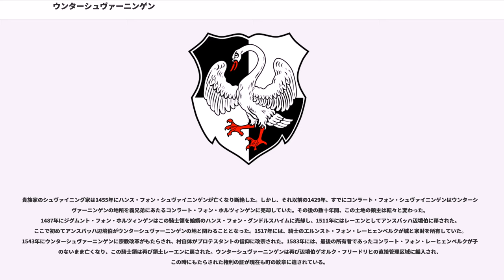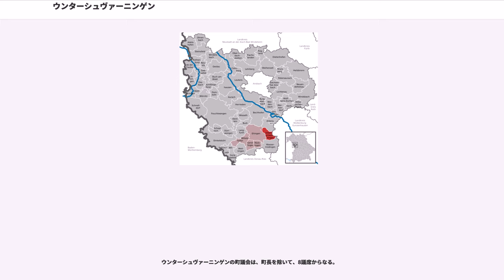ウンターシュヴァーニンゲン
ウンターシュヴァーニンゲン（標準、アレマン語:）は、ドイツ連邦共和国バイエルン州ミッテルフランケンのアンスバッハ郡に属す町村（以下、本項では便宜上「町」と記述する）で、エーヒンゲンに本部を置くヘッセルベルク行政共同体の一員である。

ウンターシュヴァーニンゲンはグンツェンハウゼンとヴァッサートリューディンゲンの間、アルトミュール川の渓谷とヴェルニッツ川の渓谷の間に位置する。町域内にある、アルトミュール湖から約12kmの距離にあるデンネンローアー湖はフランケン湖水地方に属す。町の背景にはヘッセルベルク山の麓である。

住民の大部分はアレマン語の一方言であるシュヴァーベン語を言語とするアレマン人が多い（アレマン諸語の最北端に属する）。

この町は、公式には4つの地区 (Ort) からなる。これらはいずれも、小集落や孤立農場ではなく集落を形成している。

西暦260年頃、西ゲルマン民族の一つであるアレマン族が、リーメス周辺地域の覇権をローマ人から奪取し、シュヴァーベン、ドイチュ・シュヴァイツァー、アルザスに分割した。この時代に、おそらくウンターシュヴァーニンゲンの一部も創設されたと考えられる。また、地名の末尾の "-ingen"も、この時代に遡る。地名は、しかし、紋章にあるような白鳥とは関係がない。これはおそらく、フランケン地方の騎士一門の始祖である"Sweno"に由来するようだ。920年のアレマンの記録には、この地域の地名としてシュヴァイニンガという名が記録されている。別の1053年の記録は、ヘインリク・シュヴァイニンガが、その一門に水城とウンターシュヴァイニンゲンをもたらしたと伝えている。この一門の所領であった1388年に最初のウンターシュヴァーニンゲンの教会が、アイヒシュテット司教によって献堂されている。

貴族家のシュヴァイニング家は1455年にハンス・フォン・シュヴァイニンゲンが亡くなり断絶した。しかし、それ以前の1429年、すでにコンラート・フォン・シュヴァイニンゲンはウンターシュヴァーニンゲンの地所を義兄弟にあたるコンラート・フォン・ホルツィンゲンに売却していた。その後の数十年間、この土地の領主は転々と変わった。1487年にジグムント・フォン・ホルツィンゲンはこの騎士領を娘婿のハンス・フォン・グンドルスハイムに売却し、1511年にはレーエンとしてアンスバッハ辺境伯に移された。ここで初めてアンスバッハ辺境伯がウンターシュヴァーニンゲンの地と関わることとなった。1517年には、騎士のエルンスト・フォン・レーヒェンベルクが城と家財を所有していた。1543年にウンターシュヴァーニンゲンに宗教改革がもたらされ、村自体がプロテスタントの信仰に改宗された。1583年には、最後の所有者であったコンラート・フォン・レーヒェンベルクが子供のないまま亡くなり、この騎士領は再び領土レーエンに戻された。ウンターシュヴァーニンゲンは再び辺境伯ゲオルク・フリードリヒの直接管理区域に編入され、この時にもたらされた権利の証が現在も町の紋章に遺されている。

辺境伯ヨアヒム・エルンストの治世下、1603年に辺境伯麾下の大佐で枢密顧問官であったヨハン・フィリップ・フックス・フォン・ビムバッハは、ウンターシュヴァーニンゲンのレーエンに関する全権を委任された。彼は老朽化したみすぼらしい前近代的な水城を取り壊した。この新しい領主は裕福で、建築家ブラジウス・ベルヴァルト・デア・ユンガーに、同じ場所に新しい城を建設するよう命じた。堅固な防衛施設を有する城は1620年に完成し、所有者を喜ばせたが、ヨハン・フィリップ・フックス・フォン・ビムバッハ自身は別のプランを持っていた。彼は、当時ドイツ全土を巻き込んでいた三十年戦争に、デンマーク王クリスチャン4世の軍として参戦したのだった。この背信行為に、皇帝フェルディナント2世は、彼を帝国から追放し、利権を取り上げた。1626年8月デンマーク軍は、ルッター・アム・バーレンベルゲ近郊で、ティリー伯の軍勢と会戦し（ルッターの戦い）、大敗を喫した。ヨハン・フィリップ・フックス・フォン・ビムバッハは、この戦いで、1626年8月27日にデンマークの将として亡くなった。国外追放者の封土は皇帝の下に帰したが、その城と家財はカトリック信者であった父親のハンス・カール・フォン・ビムバッハに託された。こうして1628年、村の宗教は再びカトリックに戻された。しかし、それも長続きはしなかった。経済的な理由か...